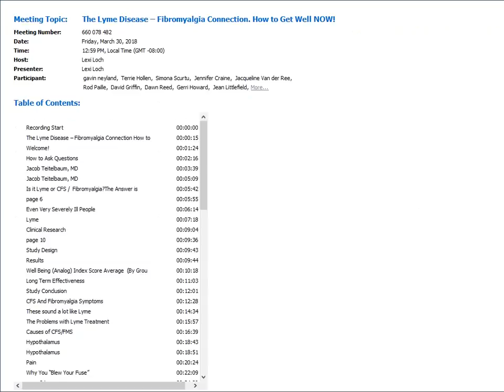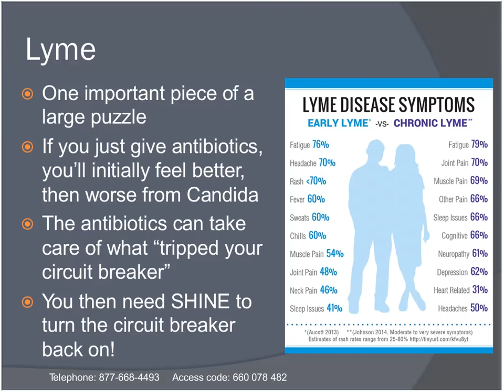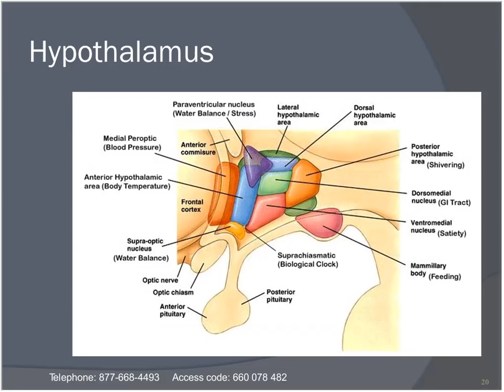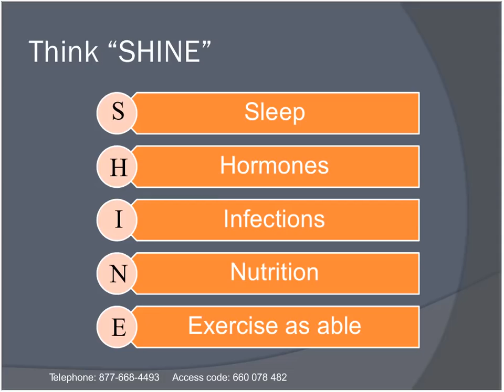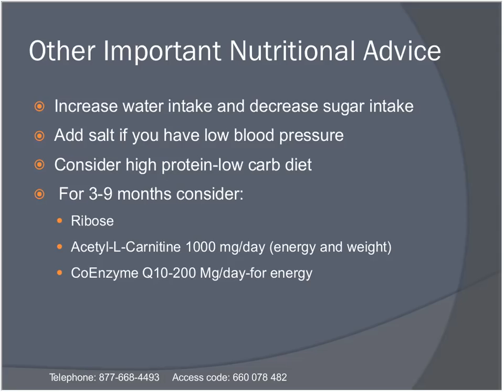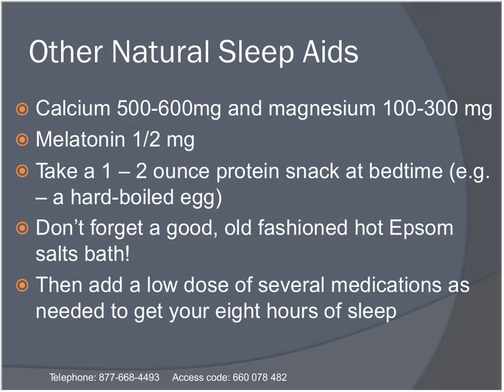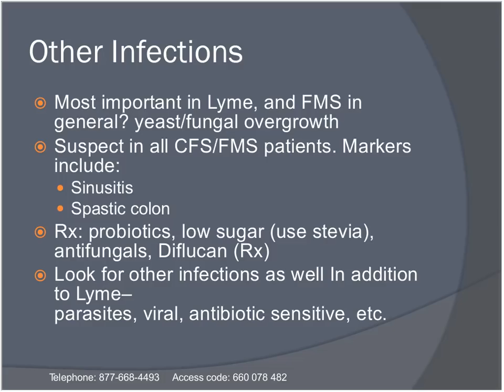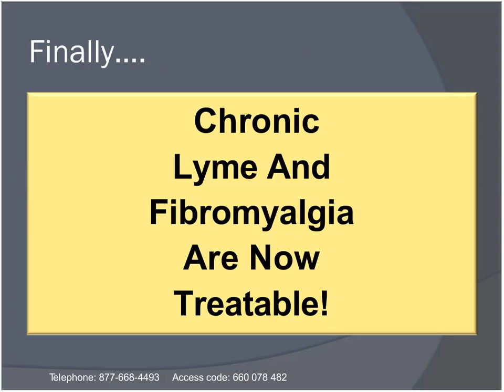The Lyme Disease – Fibromyalgia Connection How to Get Well NOW!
Treating Lyme disease is critical for many people's recovery. But most people find that even though the natural or prescription antibiotics help them initially, they don't seem to make the problem go away.

That is because the anti-infectious treatments are only treating one piece of the puzzle. The Lyme infection essentially causes your body to "blow a fuse." It does this by causing a critical control center called the hypothalamus to malfunction. This can occur from numerous infections, with Lyme often being a very critical one. This then triggers a secondary fibromyalgia. In addition, it is important to treat the inevitable Candida overgrowth caused by the antibiotics.

Our published research has shown that an integrated treatment approach called the SHINE Protocol results in an average 90% improvement in quality of life. Combined with the anti-Lyme protocols, It offers the real possibility for dramatic sustained improvement in most, and even a cure for some. Much of this protocol can even be done on your own.

Are you ready to Get Well NOW?

Join Jacob Teitelbaum, MD, in this educational webinar about the connection between Lyme disease and fibromyalgia. Dr. Teitelbaum is a world renowned expert on energy and chronic pain. He is the lead author of four studies on effective treatment for fibromyalgia and chronic fatigue syndrome. He is also the author of the popular free app "Cures A-Z", and of the best-selling books From Fatigued to Fantastic!, Pain Free 1-2-3: A Proven Program for Eliminating Chronic Pain Now, the Beat Sugar Addiction NOW! series, Real Cause, Real Cure, as well as the e-books Three Steps to Happiness, and The Fatigue and Fibromyalgia Solution. He is the lead author of four studies on effective treatment for fibromyalgia and chronic fatigue syndrome. Dr. Teitelbaum does frequent media appearances and lives in Kona, Hawaii. He can be contacted through his